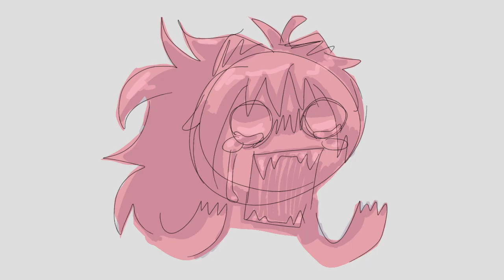That's why yo mama dead REMASTERED (madoka magica shitpost)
Uhhh I haven’t posted anything in forever so take a shaded version of one of my old shitposts